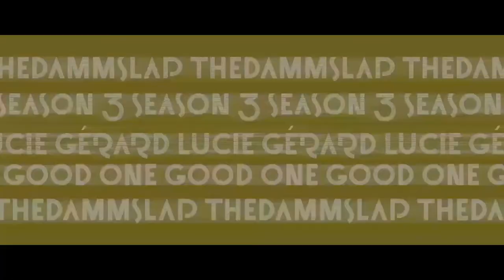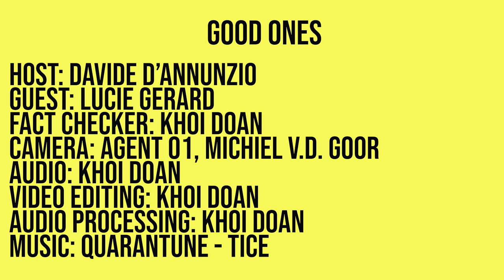S3E1 Lucie Gérard - Film Maker (Movie Making, NL Experience, Origins, French Culture)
Thank you to Lucie Gérard for sharing her experiences with us on several challenging topics including Producing Movies, Celebrating Cultures, and Enjoying Life.